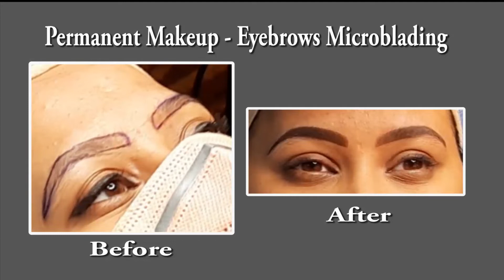Permanent Makeup for Eyebrows with Microblading and Micropigmentation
Dr. Ram's RejuveDERMA Clinic is Located in Hyderabad, Telangana.

You can Visit Clinic in following Address. We are open everyday from 10am to 8pm. Prior appointment is required.

Clinic Address-
RejuveDERMA Skin & Hair Clinic, Hyderabad
First Floor, Green View Apartment, Santoshi Nagar Colony,
Above Stop N Go Bakery, Near AOC Center, West Marredpally,